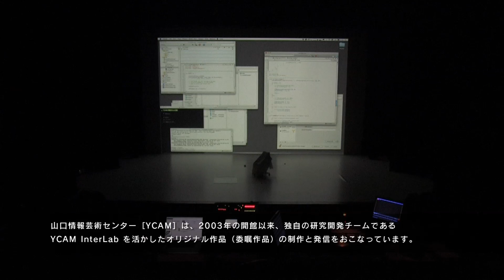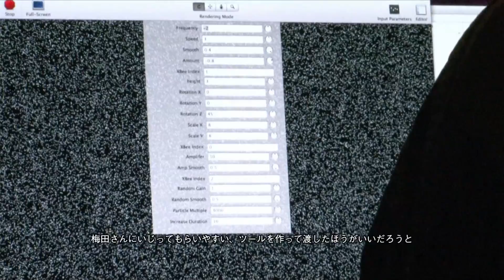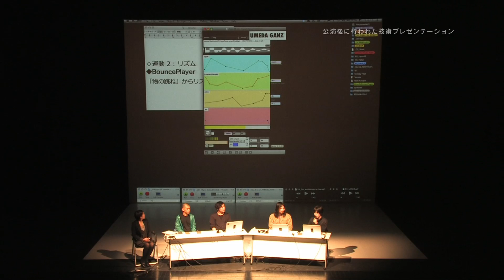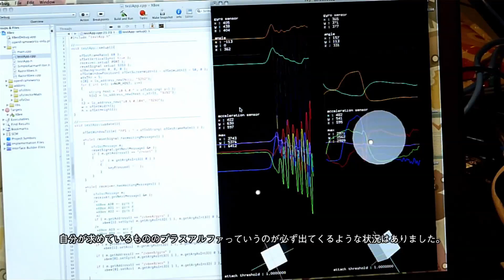梅田宏明 "Holistic Strata" DOCUMENTATION VIDEO at YCAM【日本語】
公式 Web サイト

Commissioned by: YCAM (Yamaguchi Center for Arts and Media)

このビデオでは、2010年度にYCAMが発表したオリジナル作品のひとつ、梅田宏明の新作ダンス作品「Holistic Strata」を取り上げ、YCAMにおける作品制作について紹介しています。